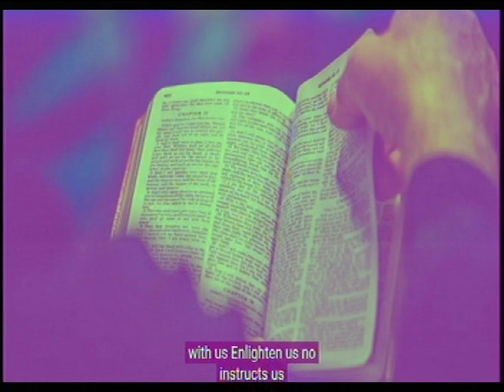HOW PASTOR (DR) KUMUYI ALWAYS STARTS BIBLE READING ON MBS